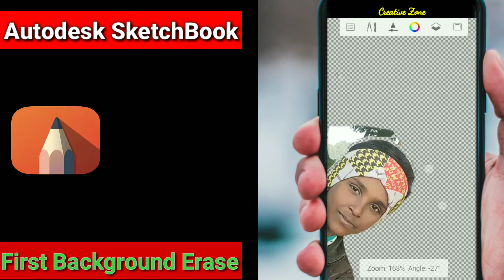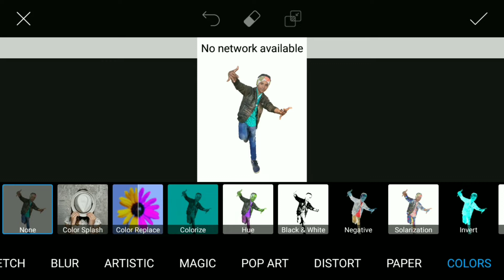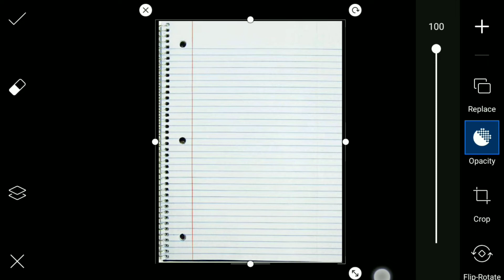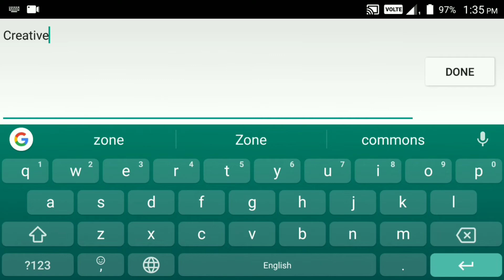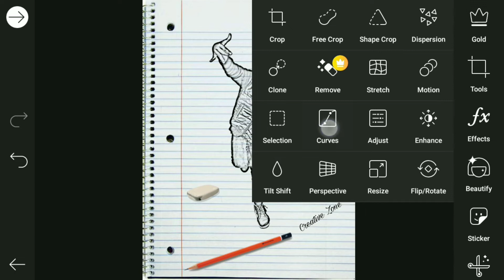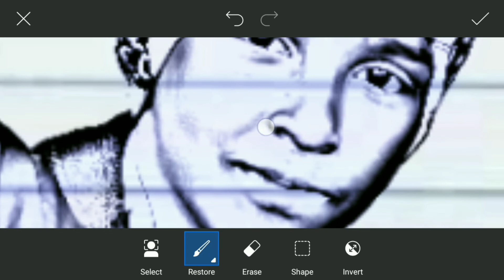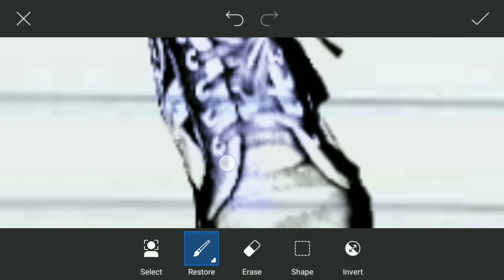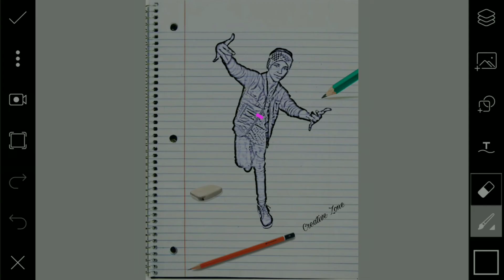PicsArt Pencil Sketch Editing ।। PicsArt Editing New Style Tutorial ।। Pencil Sketch Photo Effect...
PicsArt Pencil Sketch Editing ।। PicsArt Editing New Style Tutorial ।। Pencil Sketch Photo Effect ।। by Creative Zone

➡️ Hi Guys,🙋

➡️Many people are using Photo editing app(s) but they are do not know how to use this app(s).So I am showing photo editing tutorial.I hope you are learn many from my video tutorial(s).

🎶BackgroundMusic(No Copyright):-

👍Screen Recorder App(s):-

👍Video Editing App(s):-

👍Background Eraser/PNG Creator App(s):-

👍NoCopyright Images/Png(s):-

👍Photo Editing App(s):-

👍VideoEditor/Slideshow Maker App(s):-

👍Online Photo Editing App(s):-

👍Animation Creator App(s):-

👍Funny Photo Editor App(s):-

In
👍Dictionary App(s):-

➡️If you like don't forget. 🤦🙆